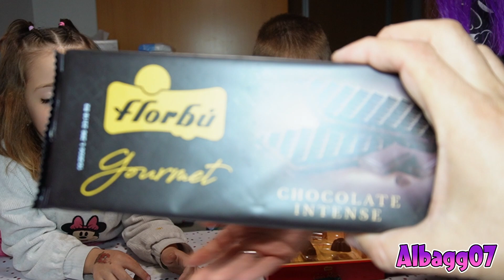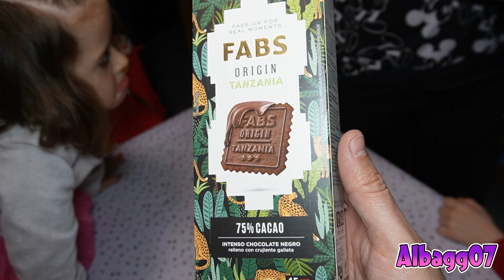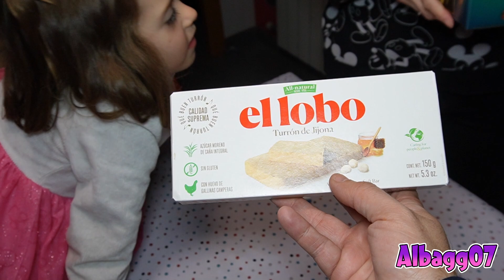RETO 24h: ¡COMIENDO el lote de navidad del PAPA!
¡Acompáñame en esta aventura gastronómica caótica! Desafío 24 horas comiendo las maravillas y rarezas del lote de Navidad del papá, ha sido un  ¡DESASTRE ABSOLUTO!
¿Sobrevivirémos a las combinaciones culinarias más extrañas?

¡Descúbrelo y ríete con nosotros en este desafío festivo fuera de control!

¡Ya tenemos página web!
¡Te dejo aquí el enlace de nuestra web!

Colaboraciones empresariales: albagg07_happyfamily.es